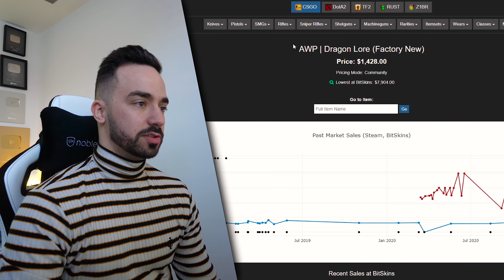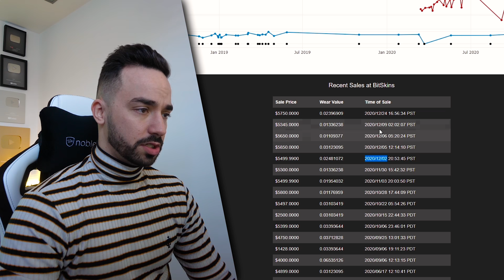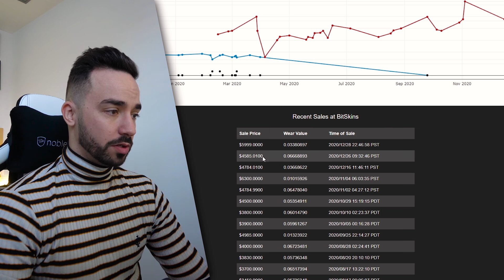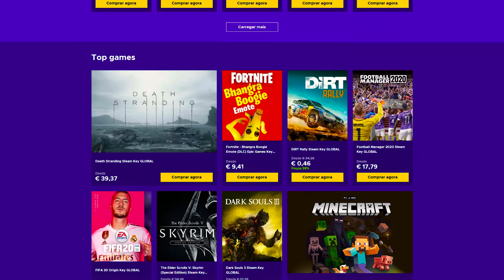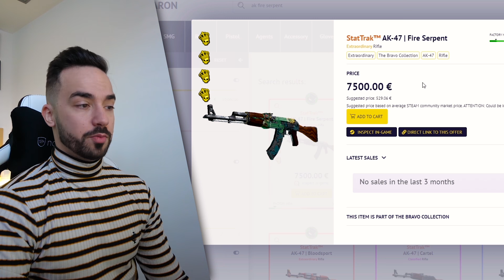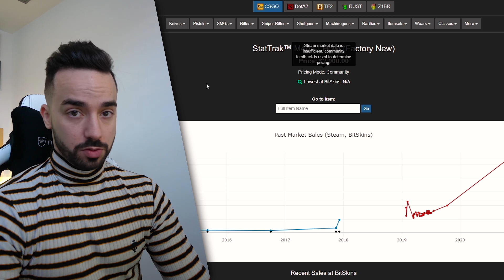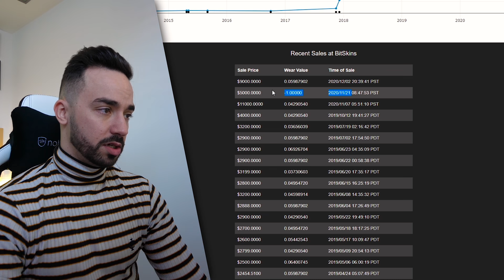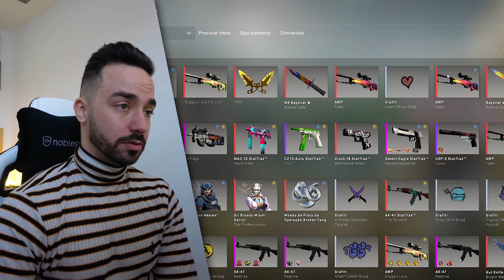COMO GANHEI + DE 10,000€ EM SKINS EM 1 ANO !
KEY DROP | Código : VSKI = 0,55€ grátis !

★Parcerias★